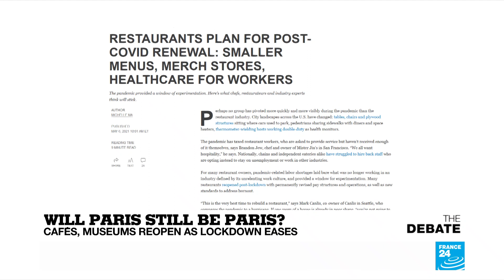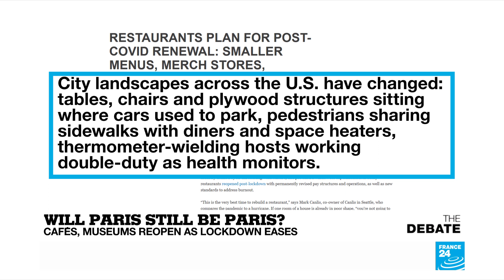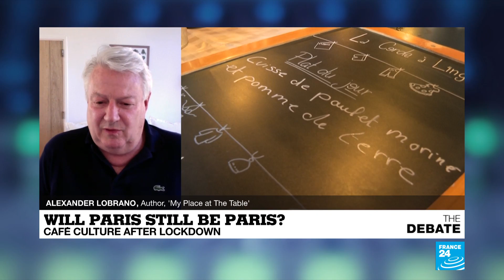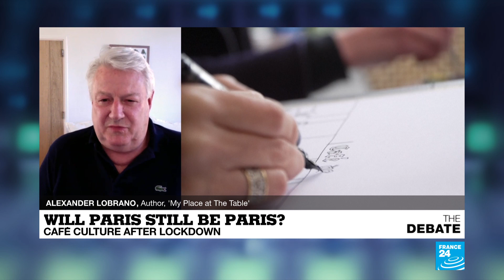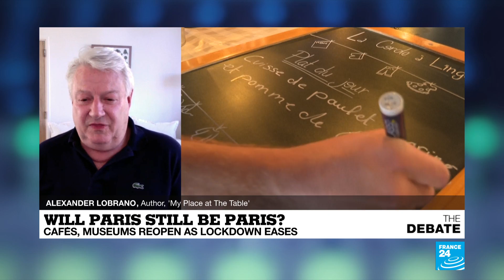Will Paris still be Paris? Café culture after lockdown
When it is all over, will Paris still be Paris? No spring shower could keep the locals away from their first outdoor café experience in more than six months. As lockdown eases and before indoor dining resumes, everyone's got their checklist, the first museum, the first movie, the first night at the theater or a concert. Will it be like before or will the pandemic have altered our social habits?